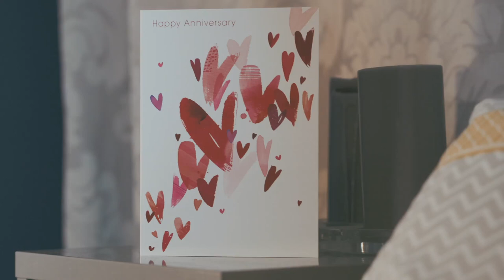Cody Feechan- Satisfaction (Official Video)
'Satisfaction' is an original song written by Singer-Songwriter Cody Feechan.

Single “Satisfaction” released in September 2019 was quickly named Single Of The Week on RAPAL at BBC Radio Nan Gaidheal.

Available on-